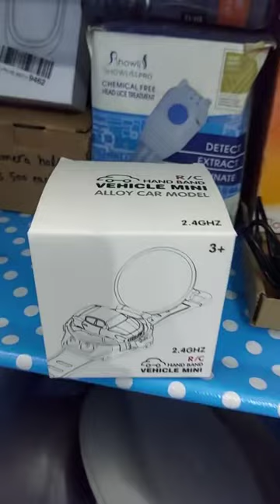Mini Remote Control Watch Alloy Car Toys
🔥 Welcome to YB Store! This is the best place for you to discover the best and unique gadgets, amazing tools, amazing accessories and tech gadgets from around the world.

You are going to enjoy smart gadgets and watching, Appliances for the home that are next level. These smart home gadgets and devices that are the next level of smart life are very relaxing and satisfying that can help you calm your anxiety, inspire yourself and turn your boring times !